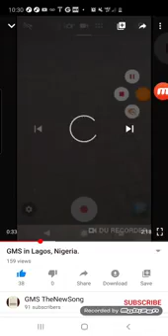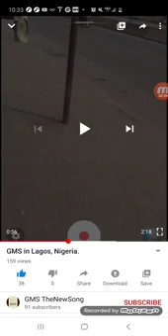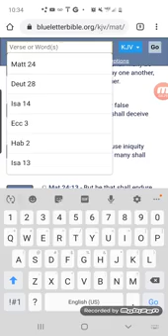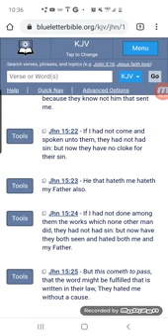Repost: YAHAWAH HAS RISEN UP A PROPHET IN NIGERIA, MATTHEW 24:14 IS BEING FULFILLED